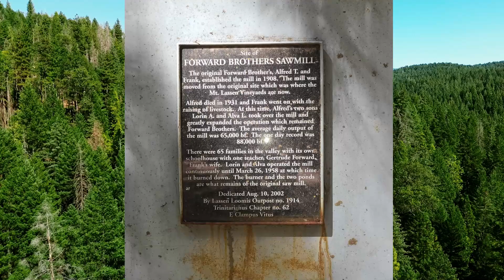Manton and thereabouts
@OldnTiredRocker @MaryAlicePhotography  Manton, Ca with the DJI Mini 3